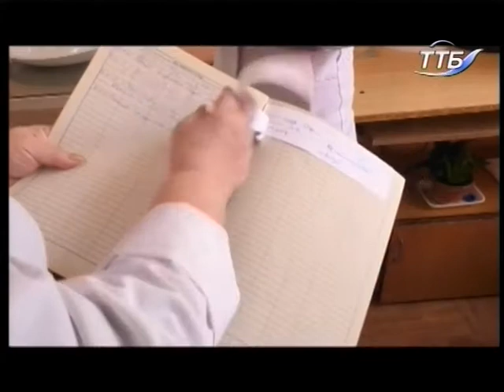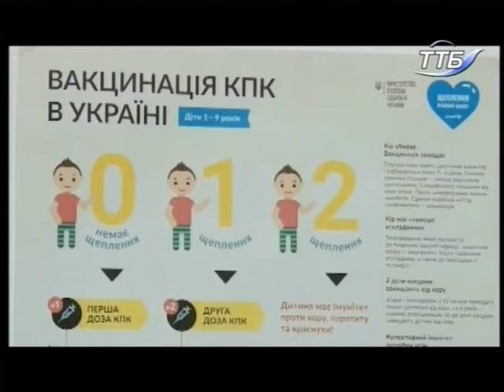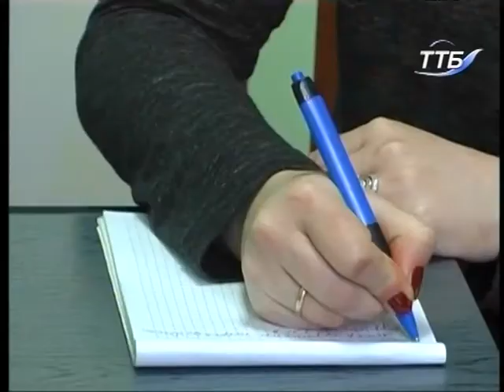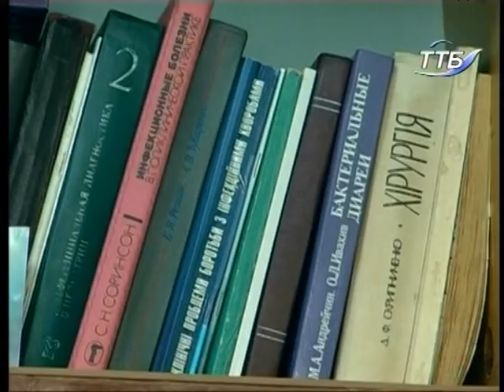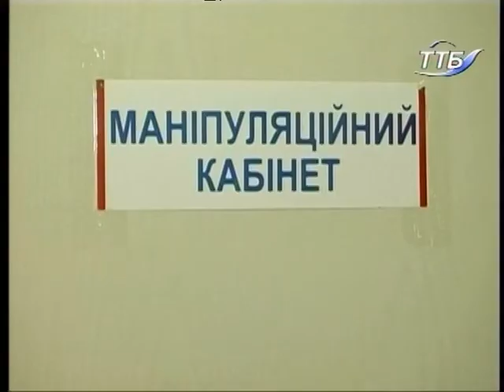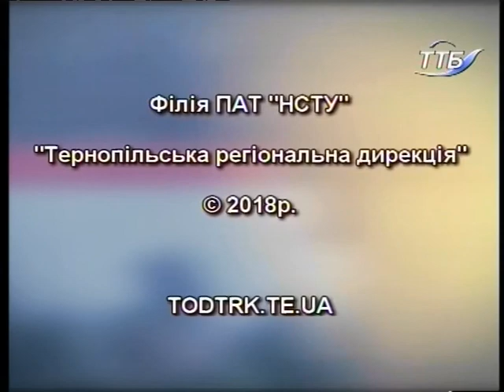Тема дня - Небезпека дифтерії на Тернопільщині